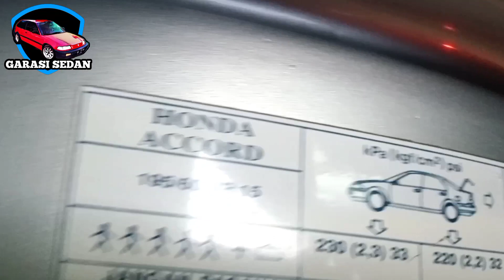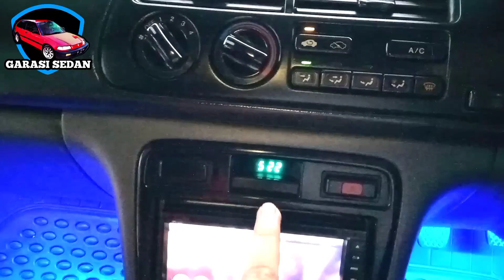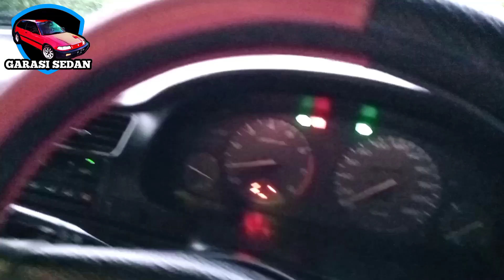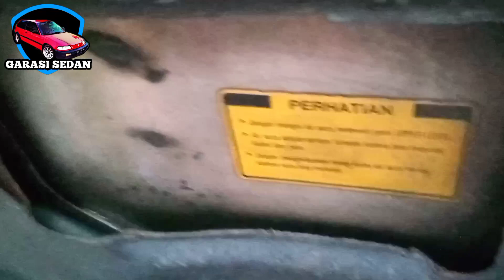Si GANTENG😍 Cielo VTEC 97 Simpanan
ISTIMEWA. Cielo 97 VTEC Simpanan
Plat AD Solo pjk On. Plat AKTIF
Mesin SUPEER halus, Kipas Otomatis
Temperatur STABIL. JAMIN siap otw RUSIA
Warna ASLI "Royal Silver" SANGAT Favorit
Kaca NO SILEERRRR Kaca Film V-KOOL
Cat ORI Spet mulus. Bodi Tipiss
AC Sangat Dingin. PS PW Central Lock
Semua Panel+Indikator Normal
Kaki2 SUPER Lembuut senyap
Lipatan Pabrik SEMUA UTUH. No LAKA
Velg ORI Cielo. Lantai Bagasi ORI Utuh
Audio 2Din. Jok Cover SYNTETIC LEATHER
Dongkrak, Ban serep READY
Lihat - Test Drive JAMIN SUKA
Secara umum mobil TINGGAL PAKAI, pr sangat wajar (lecet ringan pemakaian) dg kondisi sebagus ini harga MURAH saja cukup 48Jt Nego klik sj lokasi Delanggu Klaten